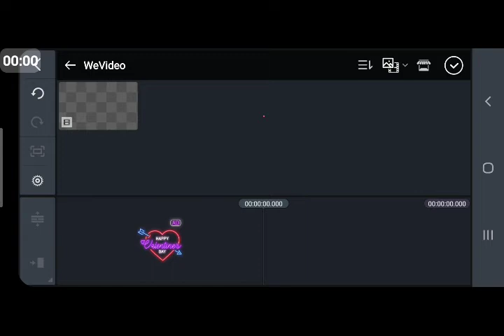Meme Noooooooo! Video